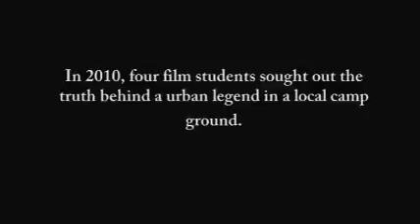Bath Salts (Mock Movie Trailer)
This Mock Movie Trailer was produced as a homage to horror films using dark humour. Written, directed and edited by BTV second year student Caine Desaulniers.

All of the video content of this video was created by or copyright cleared by the Broadcasting Television Production Program (BTV) at Confederation College and the music was either produced by BTV or copyright cleared with it's license through Killer Tracks.